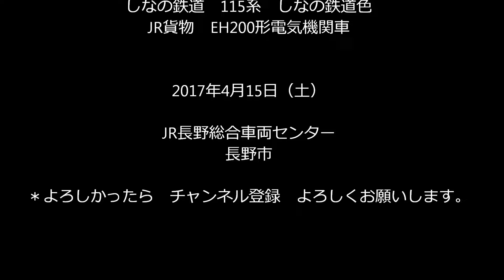485系ﾆｲR26編成 ﾓﾊ484‐3060解体終了！ ﾓﾊ485‐3060 休み明け解体へ 2017.4.15 JR長野総合車両センター 光panasd 477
2017年4月15日（土）JR長野総合車両センター　485系の解体作業はお休みのようでしたが　昨日解体中の中間車ﾓﾊ484‐3060は既に解体が終了していました。次いで解体予定はﾓﾊ485‐3060で解体場を東方向に移動しており　休み明けの17日には解体が始まりそうな雰囲気でした。
　相変わらず485系R28編成の脇を　北陸新幹線、しなの鉄道の115系、飯山線のｷﾊ110、JR貨物高崎機関区のEH200形電気機関車などが見送るように通過して行きました。